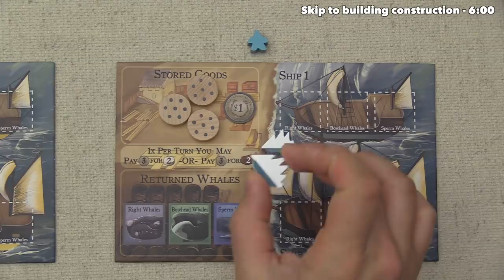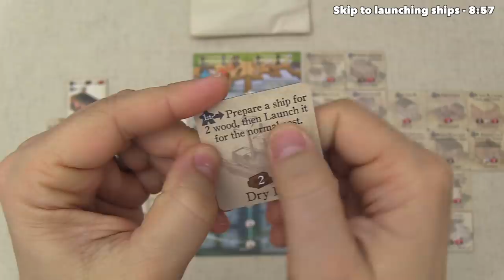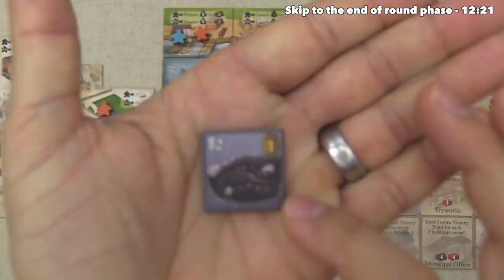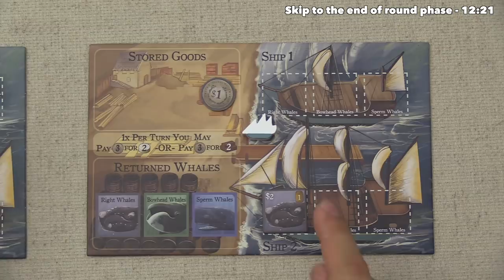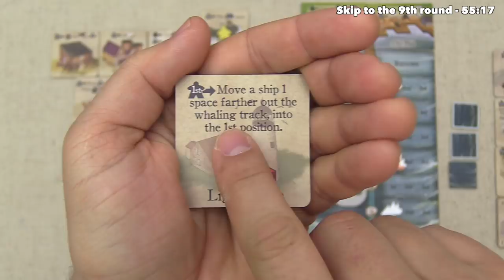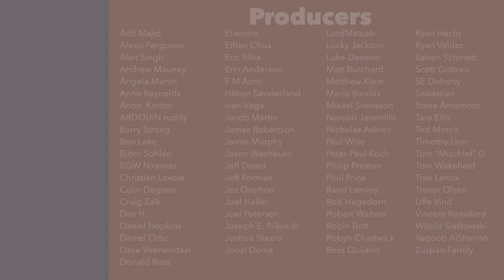New Bedford Tutorial & Playthrough - JonGetsGames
Here is my New Bedford board game playthrough! Please turn on Klingon subtitles in order to see any corrections on screen.

Teaching Timestamps:
1st Turn - 2:38
Preparing ships for sea - 4:22
Building construction - 6:00
Launching ships to sea - 8:57
Ship movement phase - 9:50
Whaling phase - 10:13
End of round explanation - 12:31
Money bonus action explanation - 13:18
Final Scoring - 1:23:49
Wrap up - 1:26:02